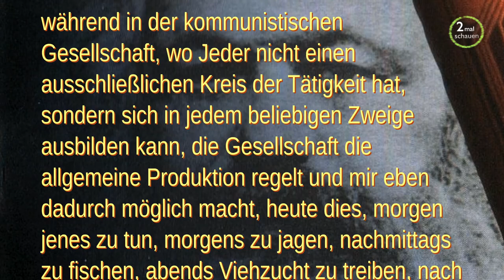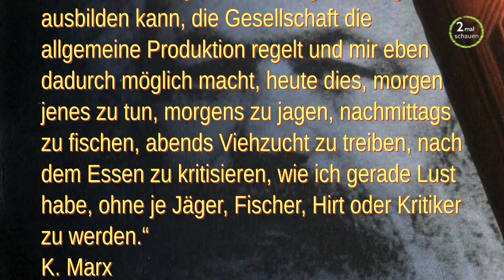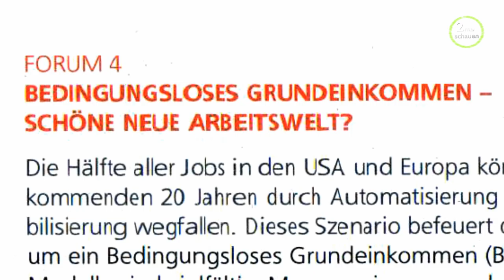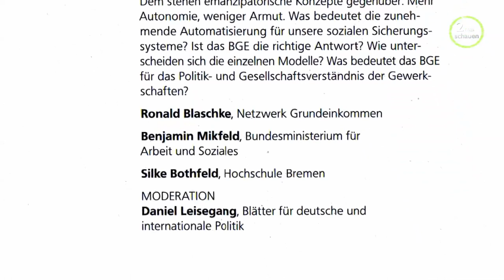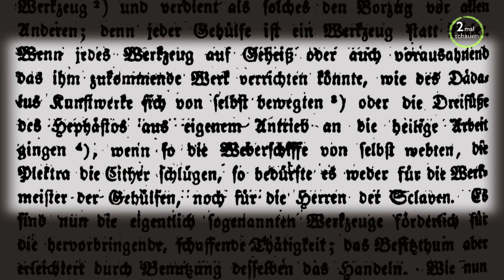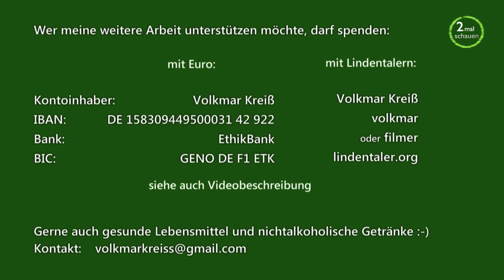Grundeinkommen - 2 Skeptiker und ein Befürworter auf dem Podium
Mit zusätzlichen Anmerkungen von Ronald Blaschke aus dem Netzwerk Grundeinkommen.
Inhalt:
00:01 Extra Anmerkungen von Ronald Blaschke
03:33 Start der Veranstaltung Daniel Leisegang
05:58 Vorstellung der Teilnehmer
08:09 Ronald Blaschke
21:42 Silke Bothfeld
36:20 Benjamin Mikfeld
1:08:18 Zuschauer1
1:13:10 Zuschauer2
1:14:50 Zuschauer3
1:17:37 Zuschauer4
1:20:58 Benjamin Mikfeld
1:25:09 Ronald Blaschke
1:28:33 Silke Bothfeld
1:32:38 Verabschiedung Daniel Leisegang
1:33:06 Zusätzliche Informationen von Ronald Blaschke
1:36:57 Infotafel um die Produktion der Videos auf dem YouTube-Kanal 2malschauen zu unterstützen
Bisherige Unterstützung 1x Mittagessen und Freigetränke auf der Veranstaltung

10:45 Uhr Haus 2, Raum 6.01
FORUM 4
Bedingungsloses Grundeinkommen - Schöne neue Arbeitswelt?

    Ronald Blaschke, Mitgründer Netzwerk Grundeinkommen
    Benjamin Mikfeld, Bundesministerium für Arbeit und Soziales
    Silke Bothfeld, Hochschule Bremen

Moderation: Daniel Leisegang, Blätter für deutsche und internationale Politik

Die Hälfte aller Jobs in den USA und Europa könnte in den kommenden 20 Jahren durch Automatisierung und Flexibilisierung wegfallen. Dieses Szenario befeuert die Debatte um ein Bedingungsloses Grundeinkommen. Die Modelle sind vielfältig:

Manager_innen aus dem Silicon Valley sprechen sich für neoliberale Konzepte aus, bei denen das BGE bestehende Sozialtransfers ersetzen soll. Dem stehen emanzipatorische Konzepte gegenüber: Mehr Autonomie, weniger Armut. Was bedeutet die zunehmende Automatisierung für unsere sozialen Sicherungssysteme? Ist das BGE die richtige Antwort? Wie unterscheiden sich die einzelnen Modelle? Was bedeutet das BGE für das Politik- und Gesellschaftsverständnis der Gewerkschaften?